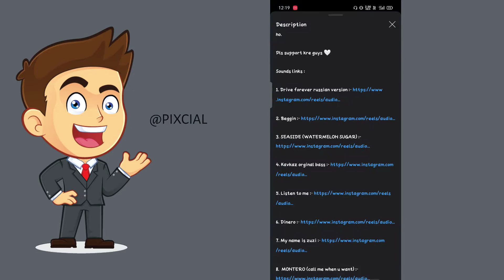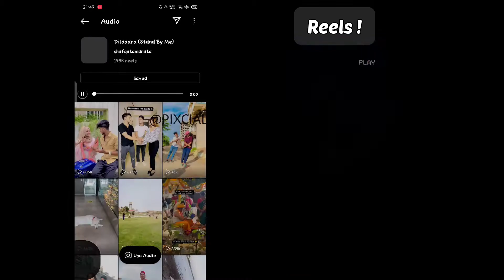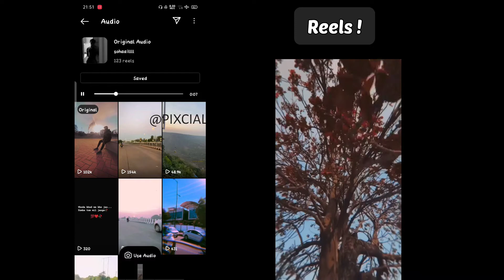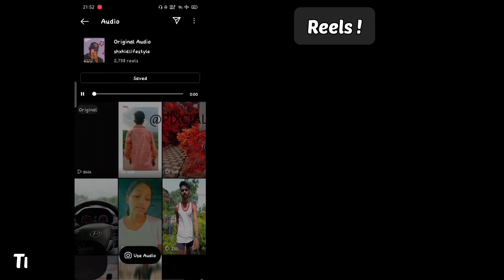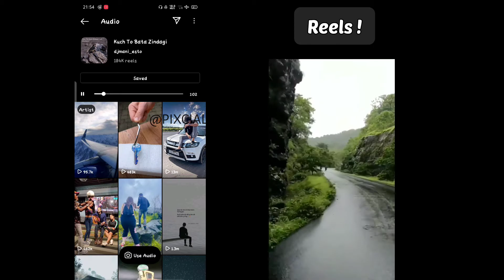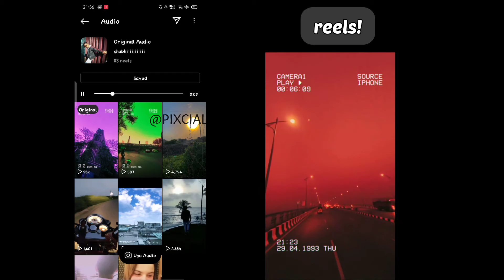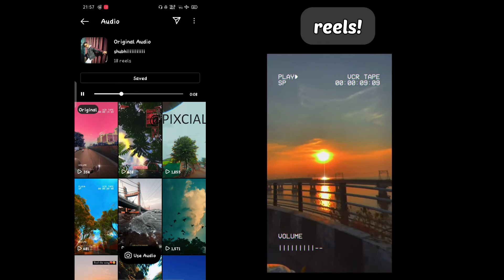Top aesthetic✨ viral reels sounds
Hey guys es video me mene reel k liye Top 30 aesthetic sounds btaye h or unki link bhi di h

Apka thoda sa support meri bahut bdi help kr skta h ☺️

Sounds link -